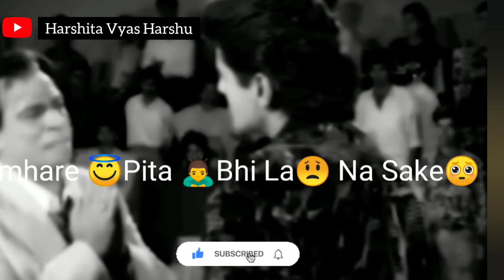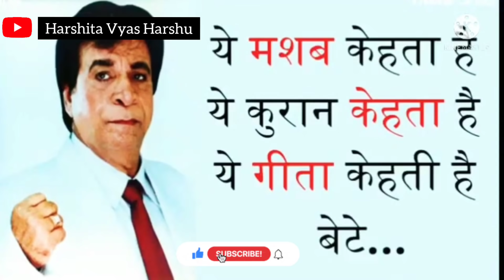kader khan dialogues / kader khan Status / Top Dialogue Kader khan / hp ❤️